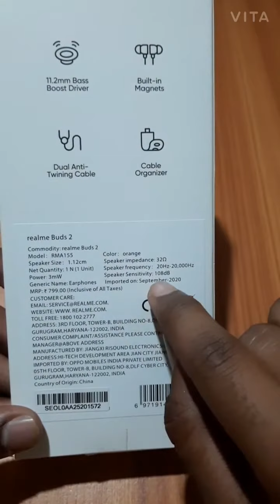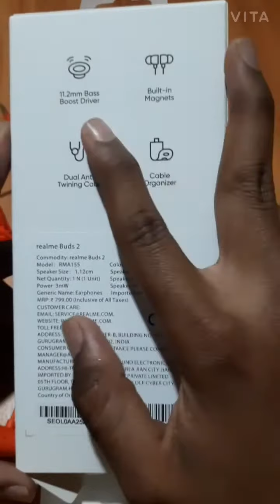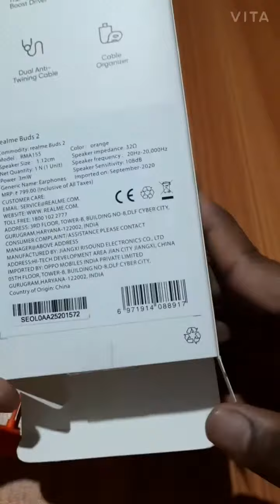full review of realmi buds 2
realme Buds 2 Wired Headset